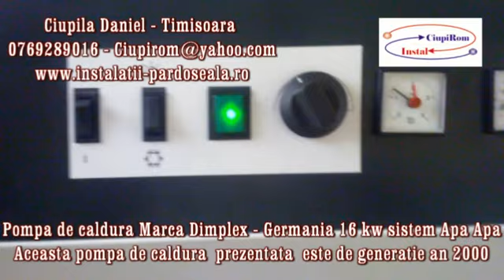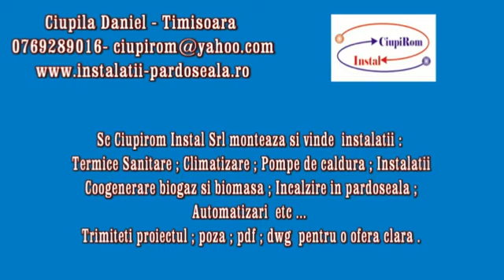Pompa de caldura + Incalzire in pardoseala langa Salatina - Ganeasa